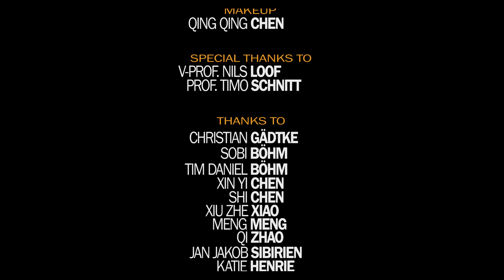Eine chinesische Künstlerin in Deutschland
Dokumentarfilm

Die Geschichte handelt von einer chinesischen Künstlerin He Yang-Winkelmann, die von China nach Deutschland ausgewandert ist. He Yang Winkelmann hat sich irgendwann entschlossen, ein neues Leben in einem ganz anderen Land zu beginnen. Diese Umweltveränderungen ihres Lebens, aber auch der Einfluss einer anderen Religion hat ihren künstlerischen Weg geprägt.